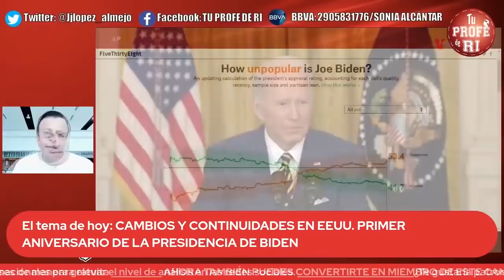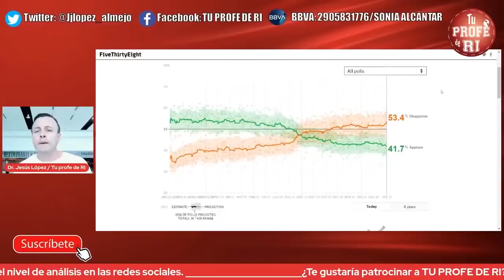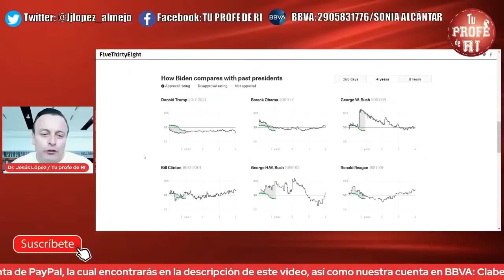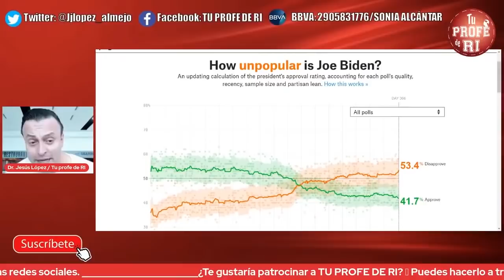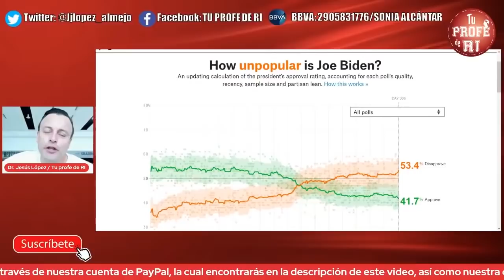JOE BIDEN A 1 AÑO DE GOBIERNO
En este video hacemos un recuento de los aciertos y errores de Joe Biden a 1 año de gobierno.